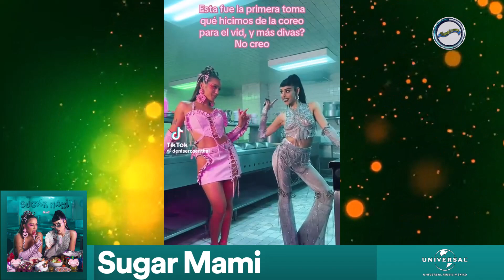Denise Rosenthal ft Danna Paola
⭐️ Lo nuevo de  Denise Rosenthal ft Danna Paola

🌎 Universal Music México